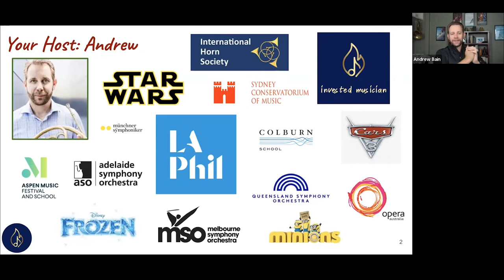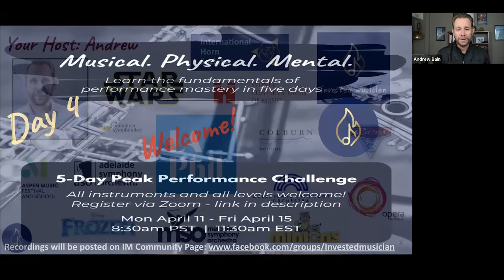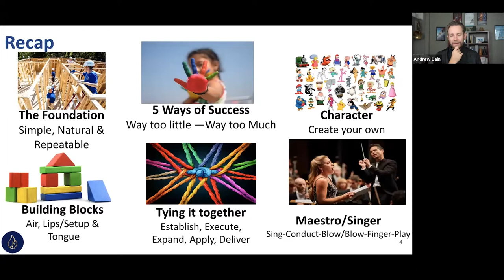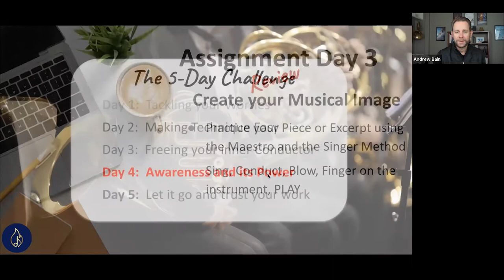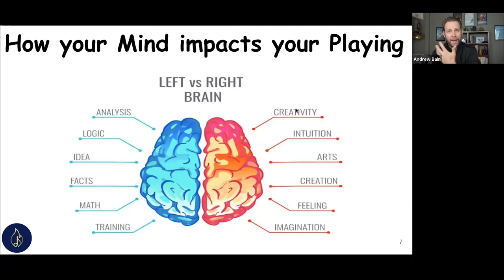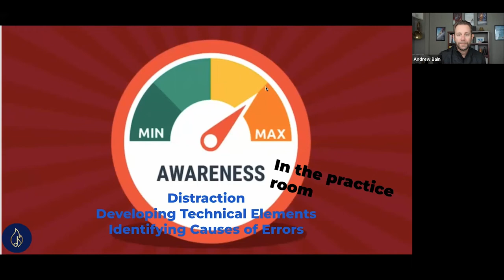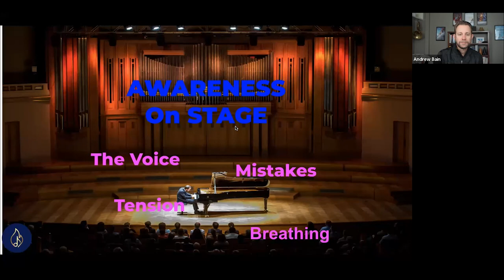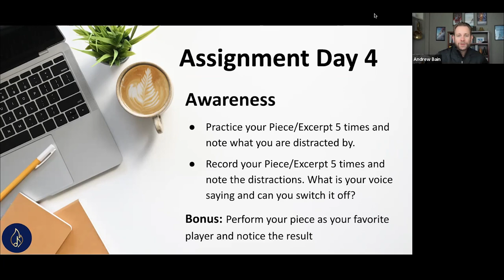The Power of Awareness - Peak Performance Challenge 2022 Day 4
How can you keep your cool while performing under pressure?

LA Phil Principal Horn Andrew Bain shares his strategies for preparing his mental game. Learn how to quiet your inner voice, recover from mistakes, release tension, and use breath to stay “in the zone.”